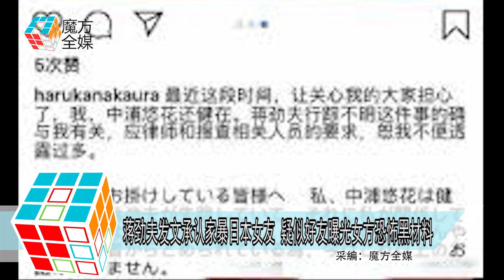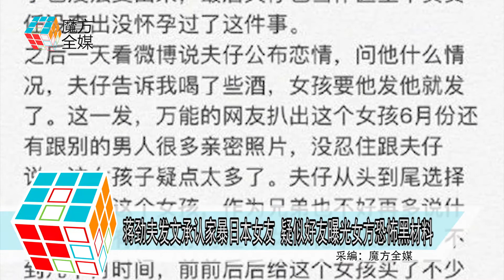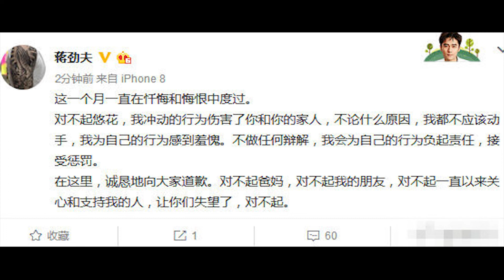2018-11-20 蔣勁夫發文承認家暴日本女友 疑似好友曝光女方恐怖黑材料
現年27歲的演員蔣勁夫
早年曾參與熱播劇《步步驚情》及《軒轅劍之天之痕》等
更有胡歌接班人之稱
事業正值起飛期
但是卻捲入家暴事件
令粉絲及網友非常震驚
11月20日早晨9點48分
蔣勁夫在微博中發文表示
“這一個月一直在懺悔和悔恨中度過
對不起悠花
我衝動的行為傷害了你和你的家人
不論什麼原因
我都不應該動手
我為自己的行為感到羞愧
不做任何辯解
我會為自己的行為負起責任
接受懲罰
在這裡，誠懇地向大家道歉
對不起爸媽
對不起我的朋友
對不起一直以來關心和支持我的人
讓你們失望了，對不起。”